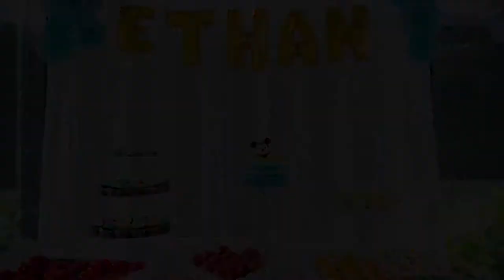Birthday Party Ethan BOKELICIOUS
Birthday Party photography coverage by Bokelicious Photography!

At Bokelicious, we want to capture and define the memorable moments in your life.
Speak to us today, and let us be part of your journey.

View our Birthday Party Photography & Event Photography portfolio at this